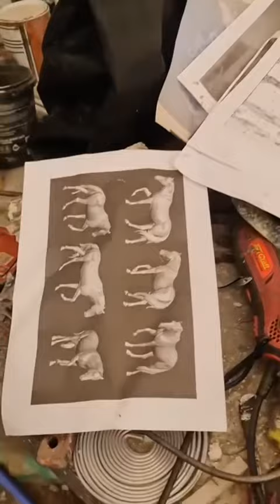The Process of making 3 Life Size Horses for hollywoodbetsdurbanjuly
The Makers Foundation and Hollywood Foundation joined forces to create 3 Life Size Horses for HollywoodbetsDurbanJuly